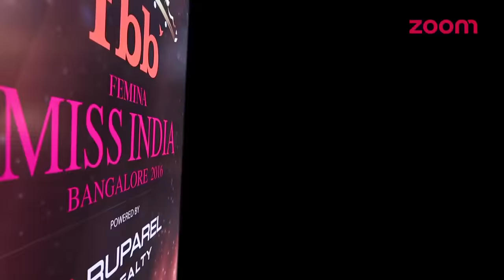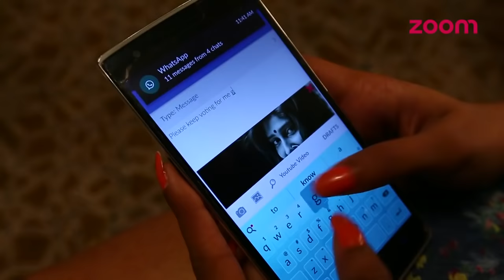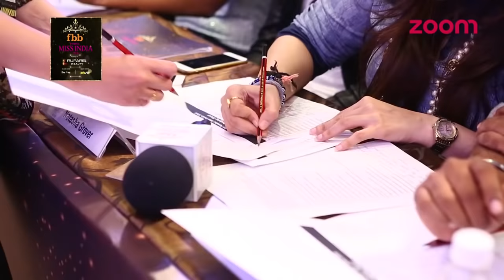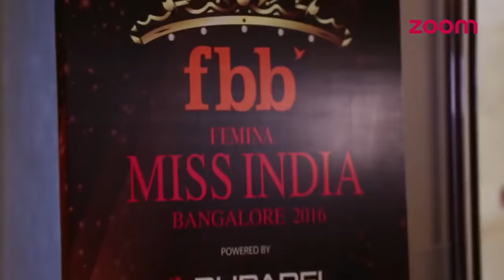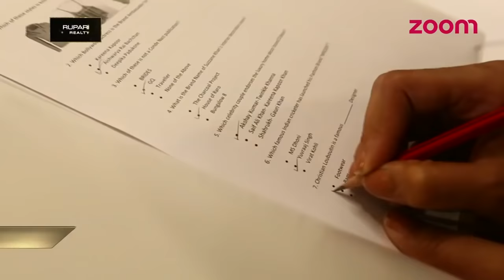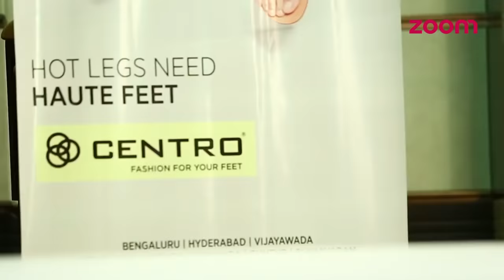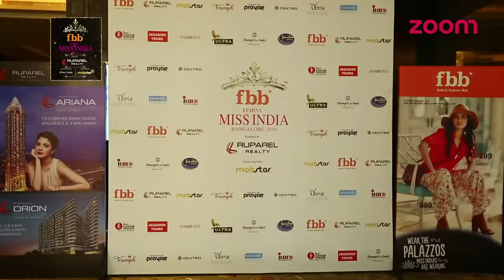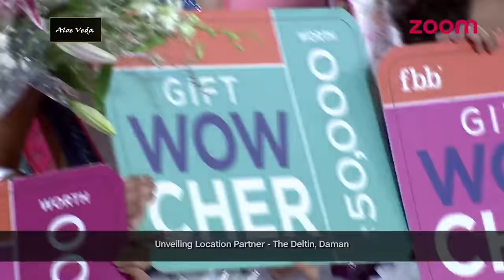fbb Femina Miss India 2016 - Bangalore Auditions - Episode 1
Watch fbb Femina Miss India 2016: Bangalore audition.